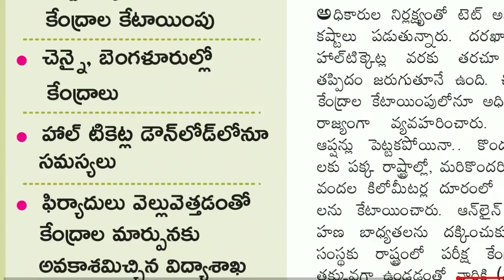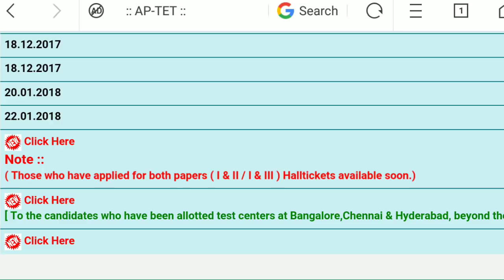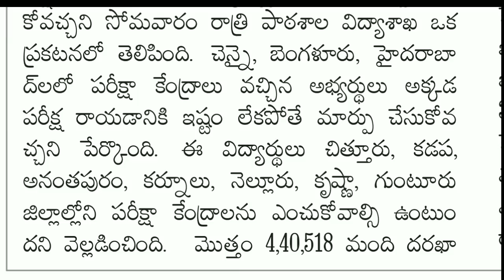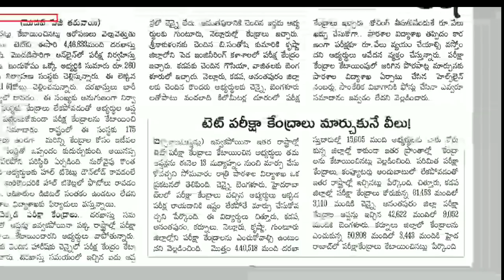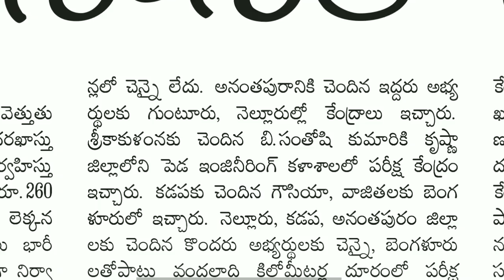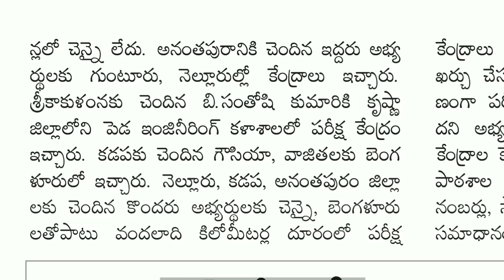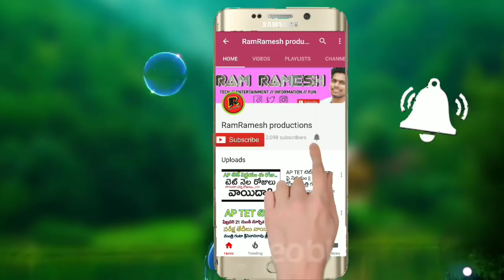AP TET LATEST NEWS || టెట్ పరీక్ష కేంద్రలు మార్చుకునేవీలు || మంత్రి గంటా శ్రీనివాసరావు